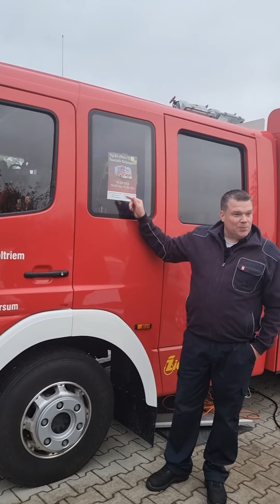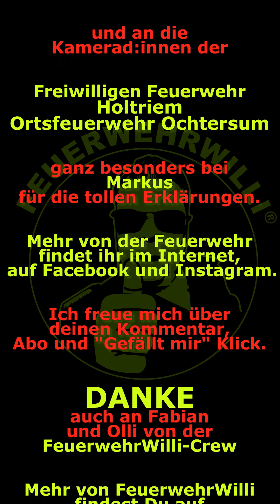(SW)LF10 der FF Ochtersum - Remastered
Bei dem gestrigen Video war eine Exporteinstellung falsch, wodurch das Video schlecht zu sehen war. Jetzt ist es besser :-)

Ich gucke mir das LF10 der FF Ochrtersum an und bin total überrascht, über die Raffinessen und die Gedanken, die sich die Wehr gemacht hat.

Bin wirklich gespannt, wie ihr das Fahrzeug findet :-)